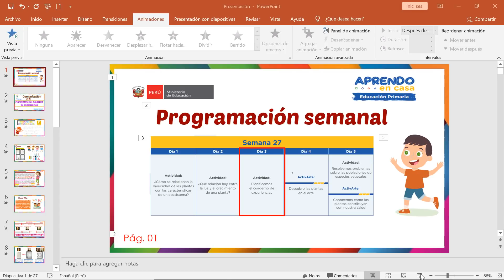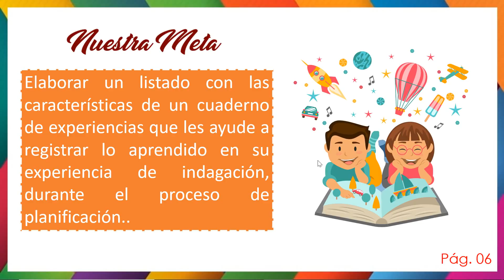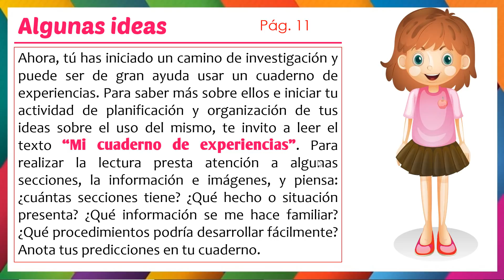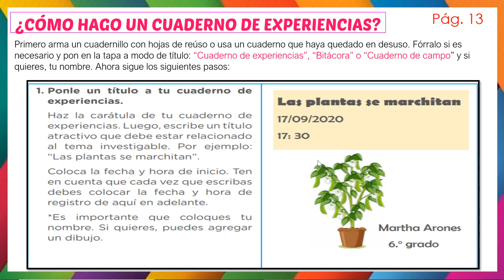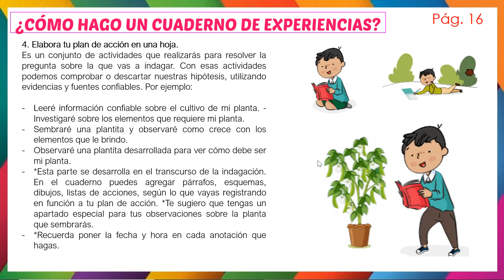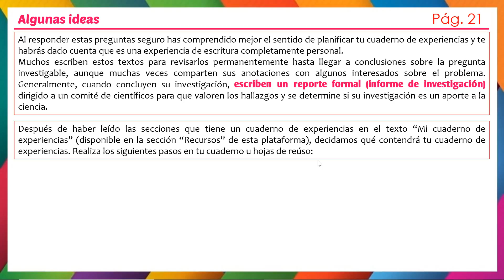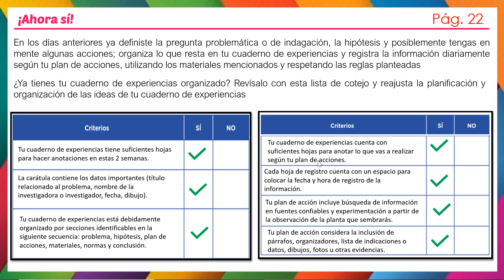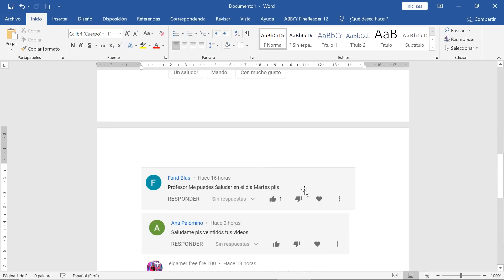Planificamos el cuaderno de experiencias-6to grado -07-10-2020-HD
Video explicativo del día 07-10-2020- HD
semana 27 día 3-Aprendo en casa
Planificamos el cuaderno de experiencias